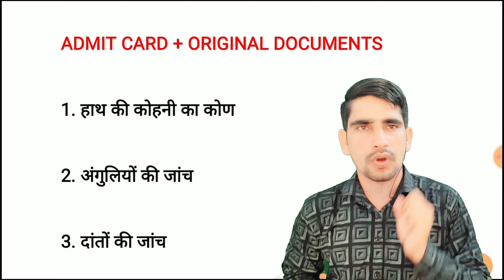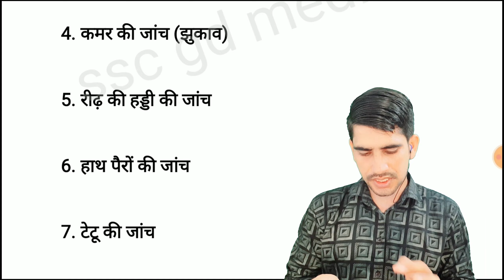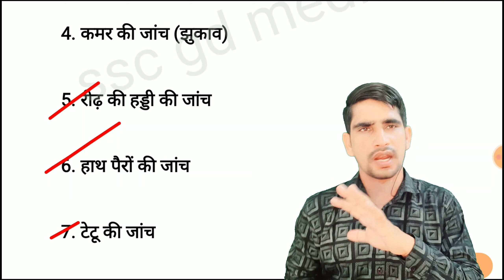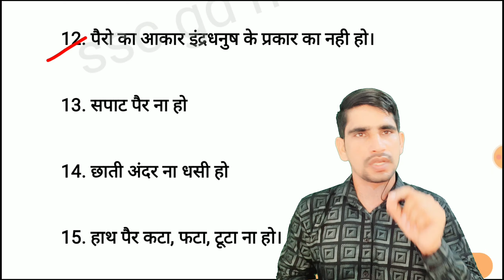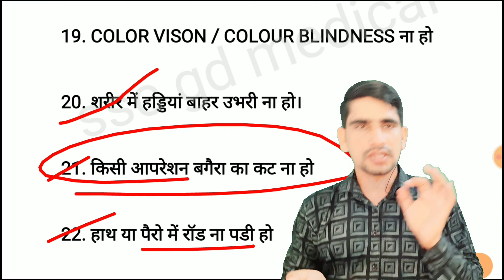UP POLICE SI MEDICAL TEST |UPSI Medical M Kya Hota h| UP POLICE SI VACANCY // upsi medical video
UP POLICE SI MEDICAL TEST 2021 |UPSI Medical 2021| UP POLICE SI VACANCY 2021| upsi medical video